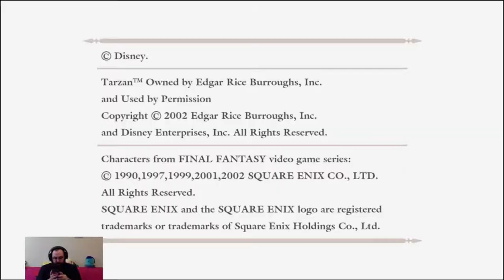NearlyCompetent | Kingdom Hearts | Part 20 END OF THE WORLD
I made it past the last boss I could not beat to get to another boss I cannot beat? This game man...